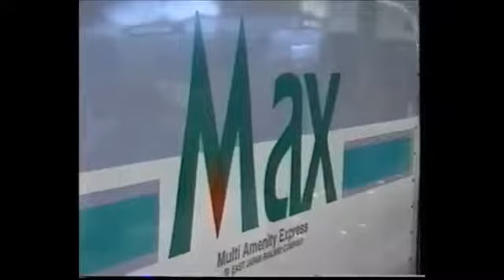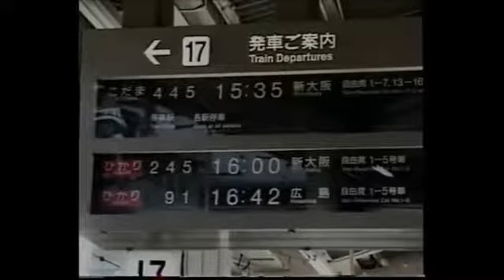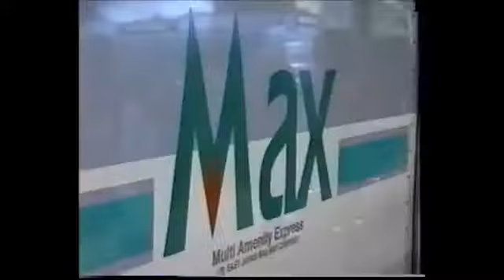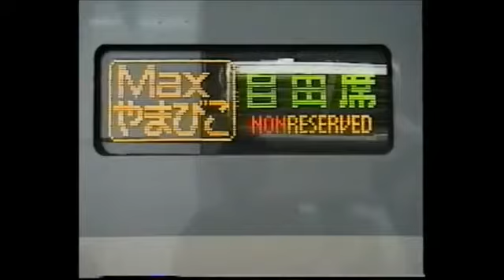新幹線いろいろ MAX 0系 100系ひかり 200系 300系のぞみ 400系つばさ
平成7年頃の新幹線電車いろいろ 500系のぞみはまだありません。